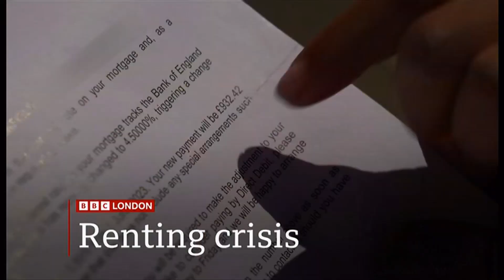ULEZ, renting crisis, NHS at 75, Ziggy Stardust, Dartford crossing, car event cancelled, strike (UK)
London & surrounding area headlines and news in brief this evening.